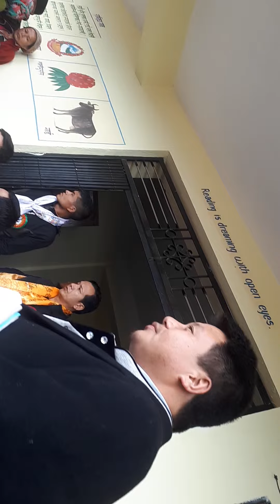Help From Jimi Lama for Bhotang Devi School (Sindhupalchok)